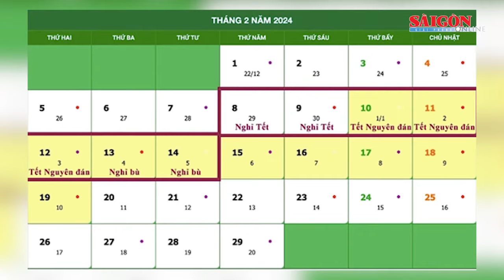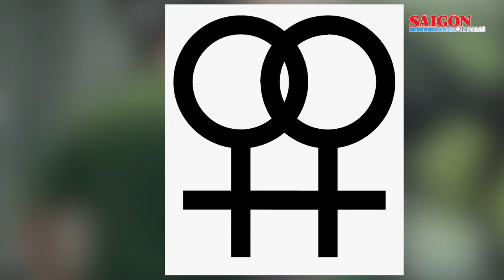B:ắt “hotgirl” chuyên tr:ộm c:ắp tiền mừng đám cưới; Cháy tại cây xăng ở Bình Dương | Tin nóng 20H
Bản tin nóng 20H 27-10 có các thông tin đáng chú ý:  Bộ LĐTB-XH trình Thủ tướng phương án nghỉ tết 7 ngày liên tục; Bắt “hotgirl” chuyên trộm cắp tiền mừng đám cưới; Cảnh cáo cán bộ thuế không chấp hành đo nồng độ cồn…